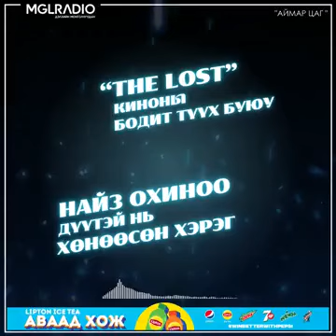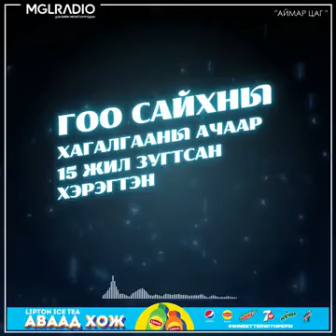Аймаар цаг | 2023-09-28 | The Lost киноны бодит түүх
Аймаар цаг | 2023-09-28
Сэдэв: The Lost киноны бодит түүх
Хөтлөгч: Ами, Чанцаа
Дэлхийн Монголчуудын - MGLRADIO 88.3